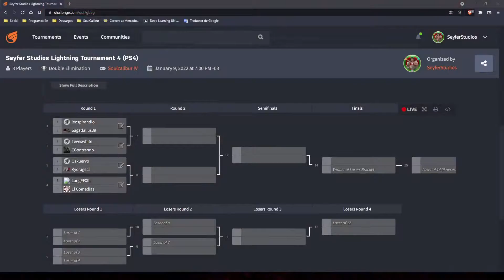Soul Calibur VI (2.31) - SSLT 4 PS4 Online FT2 - Leospirandio (Cass) VS Sagadalius (Voldo, Maxi)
Marcas de tiempo:
00:00:00 Pelea 1
00:01:30 Pelea 2
00:03:40 Pantallas del final